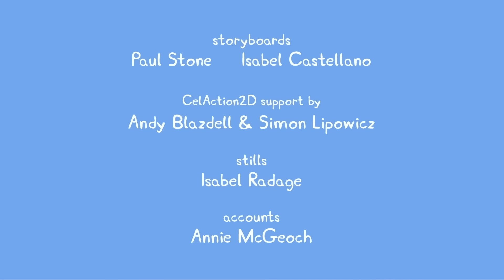رسوم متحركة للأطفال | فقاعات | بيبا بيج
بيبا اللطيفة تعيش مع عائلنها, والدها و والدتها و اخاها الصغير جورج. بيا تهوى المرح و اللعب مع اصدقائها و ارتداء الازياء الجميلة و زيارة الاماكن الجديدة و الاكتشاف. مغامراتها دوما تنتهي نهاية سعيدة مصحوبة بضحك جماعي